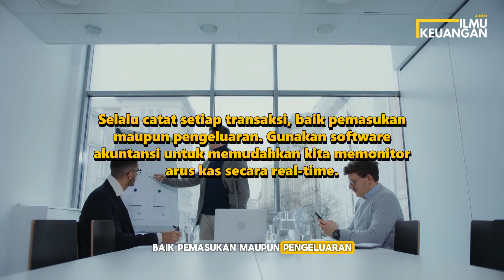Mengelola Keuangan di Sektor Pariwisata: Apa Saja Tantangan dan Solusinya? - Ilmu Keuangan